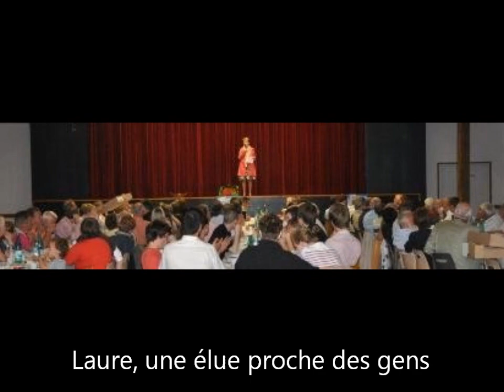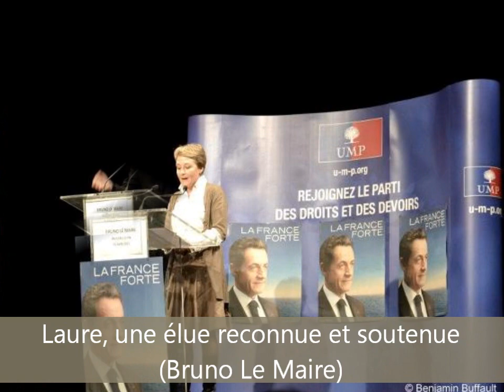Clip de campagne de Laure de La Raudière - Jeunes Populaires d'Eure-et-Loir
Le clip que les Jeunes Populaires d'Eure-et-Loir ont créé pour le grand meeting de campagne de Laure de La Raudière à Nogent le Rotrou.